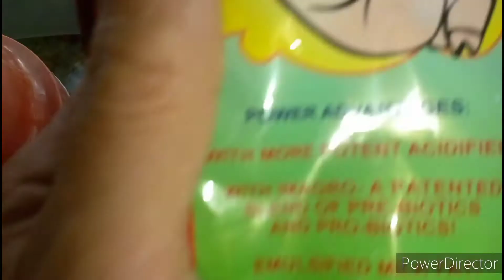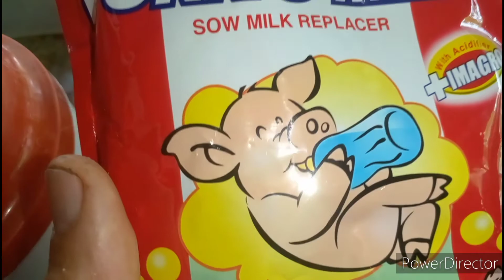BAKIT AYAW MAGPASUSO SI INAHIN, MAY SAGOT TAYO? Vlog#225#dimagpasuso#agriculture